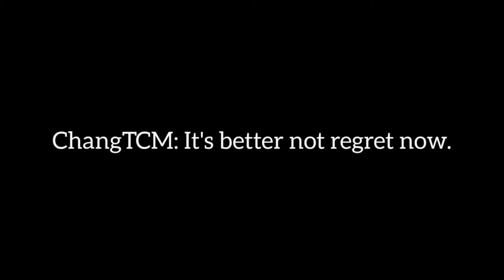Blueball Incident: Incident song | Gacha club fake collab challenge